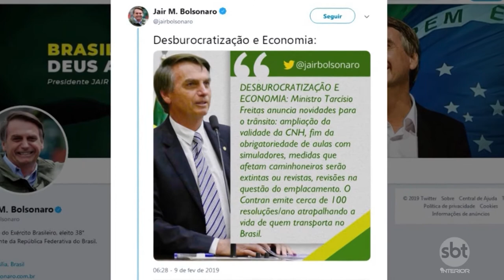Governo Federal anuncia mudanças na CNH